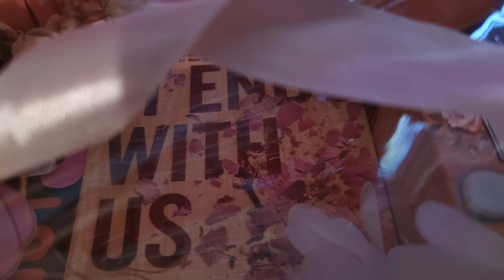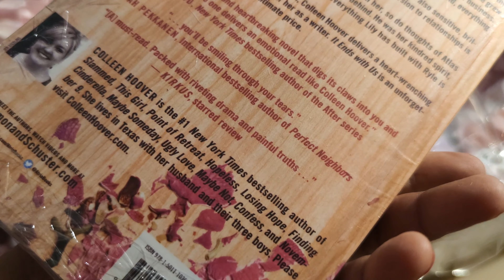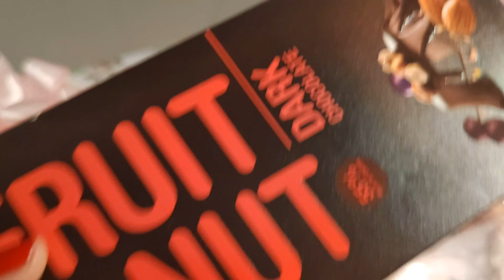BIRTHDAY GIFT HAMPER| AESTHETICALLY ALL PINK GIFT BOX | BIRTHDAY GIFT BOX IDEAS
Aesthetically Nooshthetics!
My sister handpicked all my favourite things together and custom made this aesthetically beautiful gift hamper for my birthday.
Do leave in your comments about how you feel about the video below on the comments section.